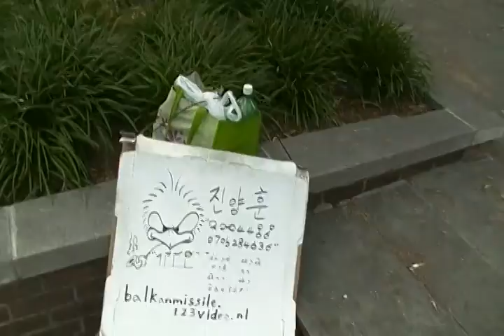Diplomat car in washington d.c:SDV_1021.MP4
June-22-2012 Friday pm 4시 분(Started Uploading)
pm 4 (Uploading completed)

Jin Yang Hun 진양훈 완두 찌릿바.금영,My CASH-1,Flying Bicycle,
Cyber Crime-1,
s-holy christian,s-holosophy,s-holism,s-hullosofi,S-Hology